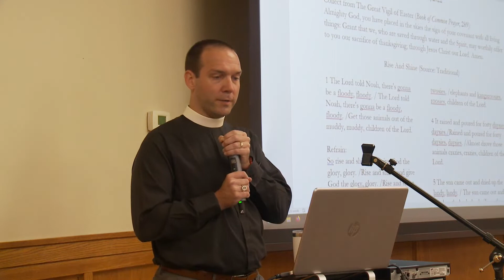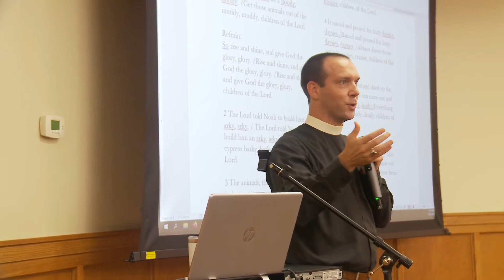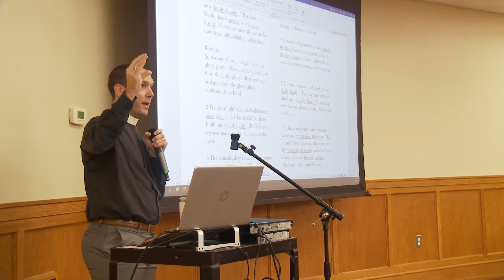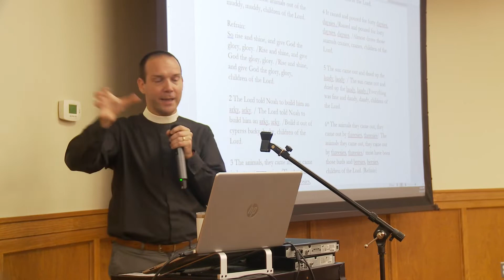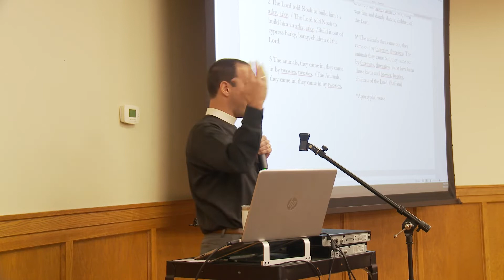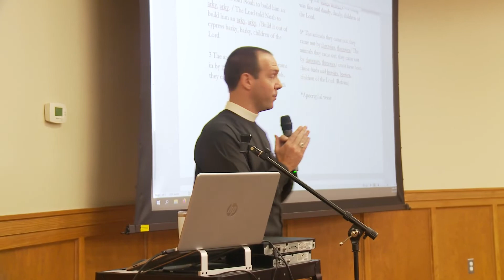Noahic Covenant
Catechumente topic for Sept. 25, 2022, "Noahic Covenant" by The Rev. Seth Olson.